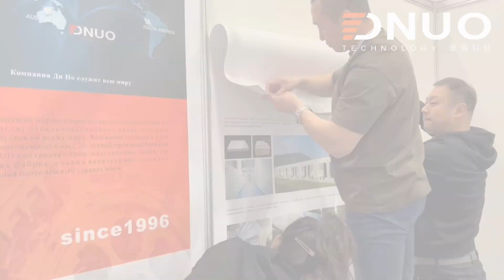Russia composite exhibitionTime：Mar 28-30,2023Booth NO.: 1D15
Add：PAVILION 1EXPOCENTRE FAIRGROUNDSMOSCOW.RUSSIALooking forward to meeting you at the exhibition!FRPsheetmakingmachine